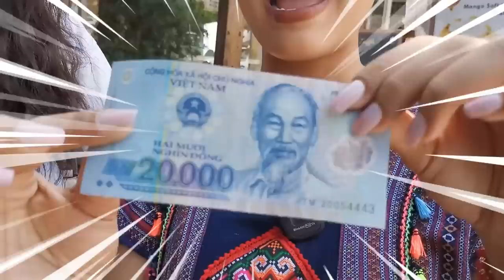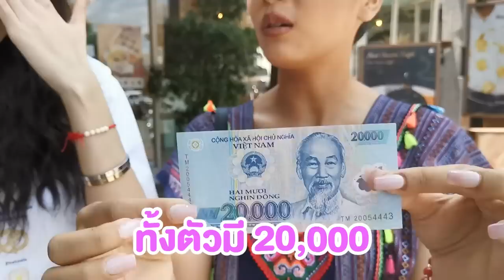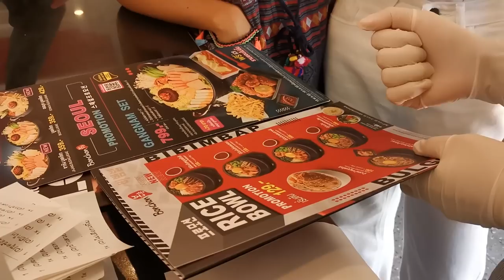มี 20,000 ดง กินอะไรได้บ้างที่เชียงใหม่?? 𝙄 พลังใบ 𝙍𝙚𝙖𝙡𝙞𝙩𝙮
"เมื่อทีมงานเกิดทะลึ่งคึกคัก ท้าทายบิวลัยให้ออกตามหาซื้อของกินย่านตัวเมืองเชียงใหม่ ด้วยเงิน 20,000 แต่! แต่! แต่!!! ไม่ใช่เงินบาทนะ เป็นเงินดงเวียดนามจ๊ะ! งานนี้สองสาวจะโดนไล่ออกจากร้าน! จะโดนพนักงานชักสีหน้าใส่ หรือจะเกิดอะไรขึ้นกับพวกเธอ ห้ามพลาดเด็ดขาดเลยนะ!! อย่าลืมกด Subscribe และกดกระดิ่งแจ้งเตือนช่อง GrandTV ด้วยนะ ไม่งั้นจะไม่ลงคอนเทนต์ให้ดูอีกแน่ สาวๆ Top10 ฝากบอกมา!!"